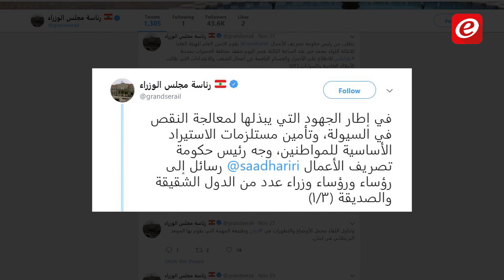مجموعة الدعم الدولية من اجل لبنان: حكومة ومواد أولية؟